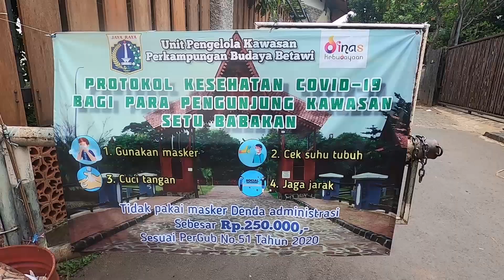GOWES SEPEDA SETU BABAKAN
Terima Kasih buat temen-temen semua yang udah nyempetin nonton video kita ya.